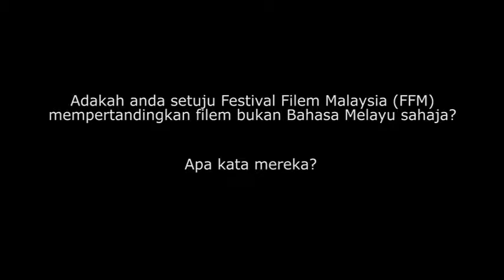VP Eleena Filza Syahira Mamat Rohizan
INSERT VT
SUPER:  SHAHRUL/ Wartawan
SOT IN: 00:00:07
Haiii. Boleh tau nama?
SOT OUT: 00:00:08

SUPER:  ELEENA/ Guru Tadika
SOT IN: 00:00:08
Haiiii. Nama saya Eleena
SOT OUT: 00:00:09

SUPER: SHAHRUL/ Wartawan
SOT IN: 00:00:09
Jadi nak tanya pan er pandangan cik tentang bersih 5 ya?
SOT OUT: 00:00:13

SOT IN: 00:00:14
Kejap, ni masuk tv ke?
SOT OUT: 00:00:15

SUPER:  SHAHRUL/ Wartawan
SOT IN: 00:00:16
Ha ye masuk tv, ha jadi bersih 5 dikaitkan dengan militan gerakan militan Daesh jadi apa komen?
SOT OUT: 00:00:20

SOT IN: 00:00:21
Jap, jap, akak, okay tak ni? Okay. Hmm, pengganas tu saya tak tahu sangat ha sssa saya mintak maaf yang tu. Tapi takpelah, yang ni akan kuar kat tv kan?
SOT OUT: 00:00:31

INSERT VT
SOT IN: 00:00:31
SOT OUT: 00:00:34

SUPER: NUR ALIA MAISARAH/ Pelajar
SOT IN: 00:00:35
Setuju. Sebab kita banyak bahasa kat Malaysia banyak bangsa yang lain so, kenapa kita kena mem aa,.. mempertandingkan satu bahasa je kan.
SOT OUT: 00:00:45

SUPER: EZAH/ Pelajar
SOT IN: 00:00:46
Kalau kita pertandingkan bahasa lain boleh highlight la the other nationality in our country.
SOT OUT: 00:00:52

SUPER: NORSAZULYANA/ Pelajar
SOT IN: 00:00:52
Setuju. Sebab pengarah pun bukan bahasa melayu err.. aa. Orang Melayu je dia ada bangsa Cina semua so tak adil la bagi bangsa Cina kalau nak masuk dalam Festival tu.
SOT OUT: 00:01:02

SUPER:  FAIZ/ Pekerja
SOT IN: 00:01:03
Aaaa.. I would agree on that.  Because as you know la citizen in Malaysia is not just Malays.   We have Chinese, we have Indians we have Punjabi Sikh and all that.  So it’s better to have all these movies that are locally made and you know all that our citizen can understand and watch and go watch not just in Malays.
SOT OUT: 00:01:23

SUPER: MOHD HAMIZAN/ Pensyarah
SOT IN: 00:01:24
Saya bersetuju untuk er.. un..tuk di diadakan atau dimasukkan semua err.. filem dalam pelbagai bahasa untuk dalam satu-satu kategori pada Festival Filem Malaysia.
SOT OUT: 00:01:34

INSERT VT
STAND UPPER:  ELEENA ROHIZAN/ Wartawan MCTV
SOT IN: 00:01:37
Anugerah berprestij Industri Perfileman Malaysia kembali untuk mengiktiraf hasil karya anak-anak seni tanah air.  Memartabatkan kategori bahasa dalam filem bukan bermaksud enti-kepelbagaian etnik.  Hakikatnya, bahasa kebangsan meningkat perpaduan bukan mendiskriminasikan.  Sekian sahaja daripada saya Eleena Rohizan melaporkan khas untuk MCTV.
SOT OUT: 00:02:00